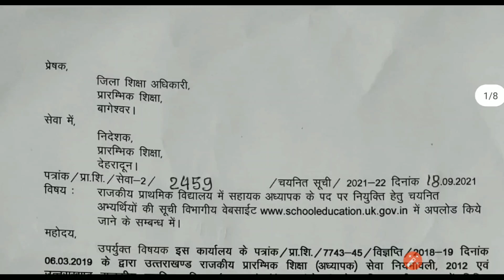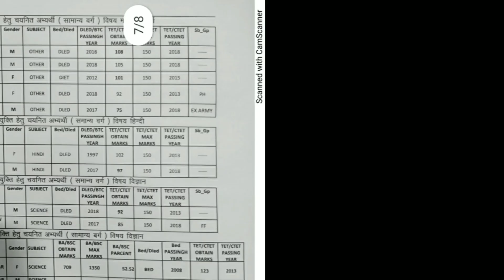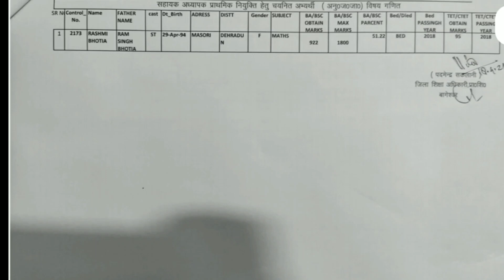Uttrakhand Primary Teacher Recruitment Result | उत्तराखंड प्राथमिक शिक्षक भर्ती मेरिट लिस्ट जारी